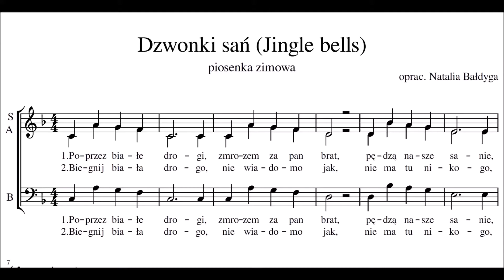Dzwonki Sań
"Dzwonki Sań" w wykonaniu Chóru Konsonans podczas koncertu kolędowego w Stawigudzie, 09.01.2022.
Dyrygent: Natalia Bałdyga
Akompaniator: Mirosław Kamiński